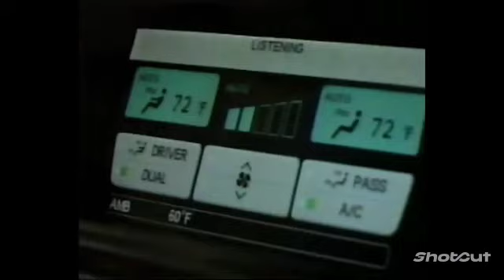KCBS aircheck (October 6, 2002) (mock)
Fanmade aircheck of KCBS 2 CBS Los Angeles on October 6, 2002 (mock) featuring various commercials and the opening minutes and intro as well as first minutes of the Combat! (ABC 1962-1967) season 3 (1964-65) episode "Operation Fly Trap" by various YouTubers (credits to all of them).

2002 CBS/Paramount Global/Disney/ABC (U.S.)